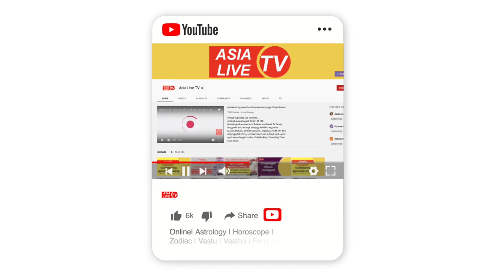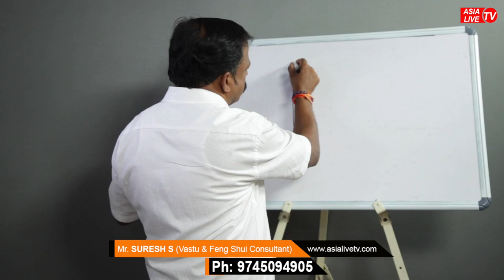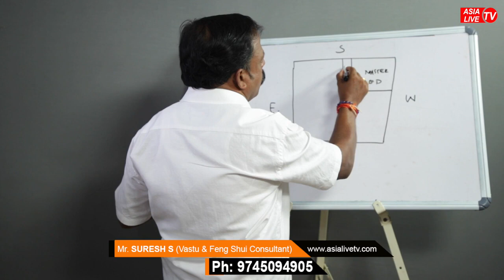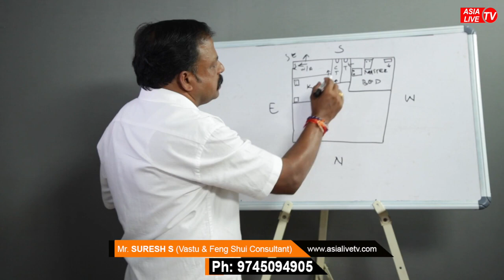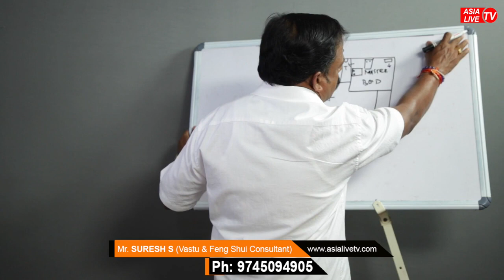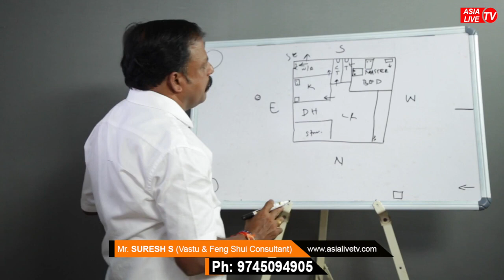പടിഞ്ഞാറ് ദർശനമായി വീടുപണിയുമ്പോൾ അറിയാതെ പോലും ഈ അബദ്ധങ്ങൾ വരുത്തരുത് | വാസ്തു | Vastu | Feng Shui